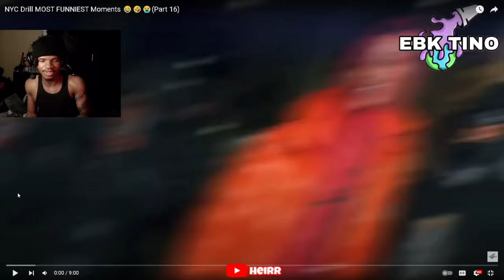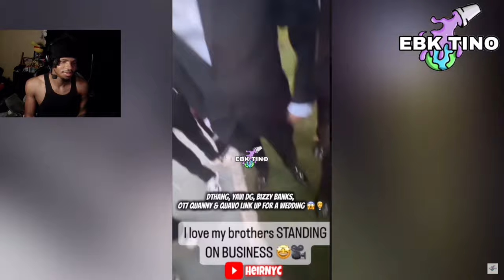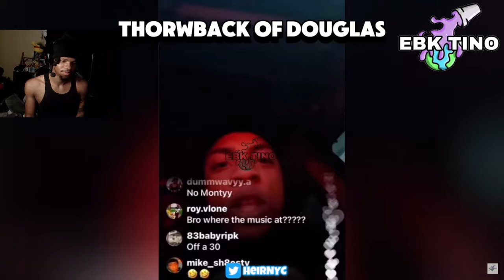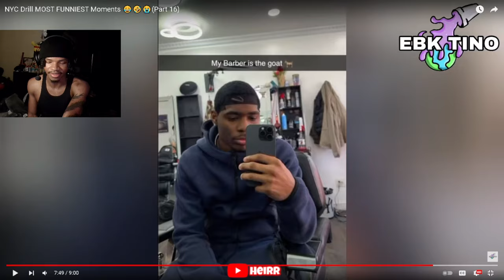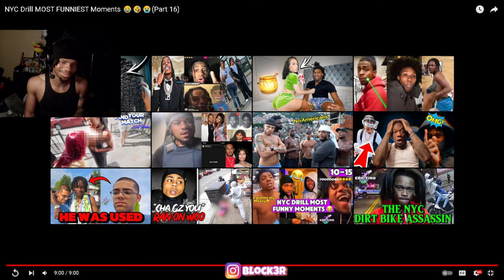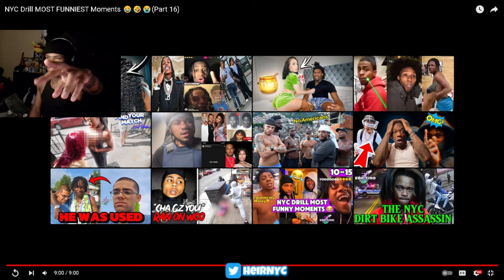NYC Drill MOST FUNNIEST Moments 😂🤣😭 (Part 16) REACTION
NYC Drill MOST FUNNIEST Moments 😂🤣😭(Part 16)